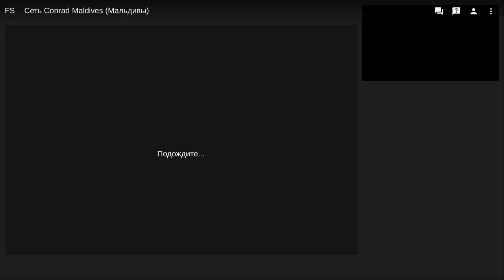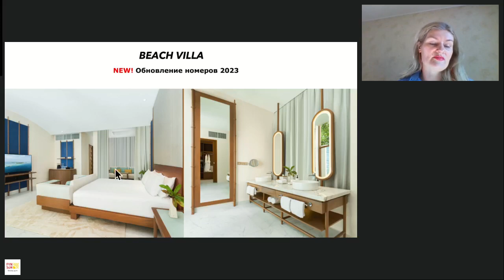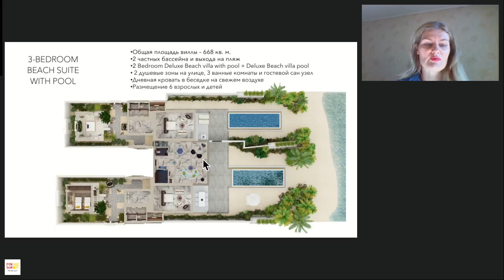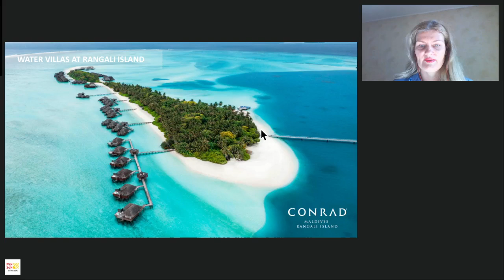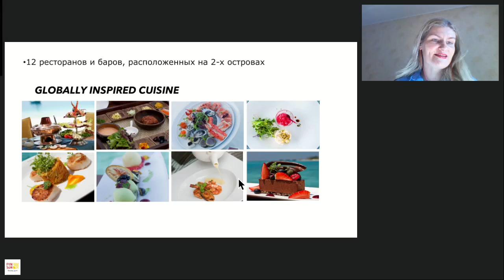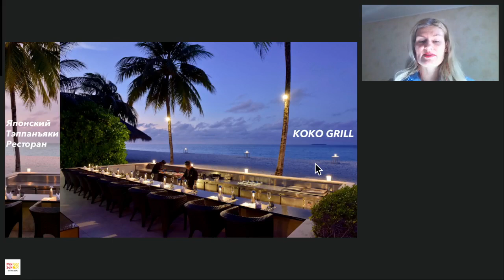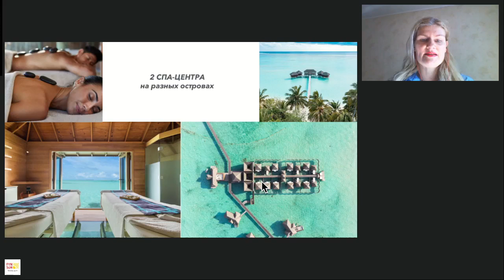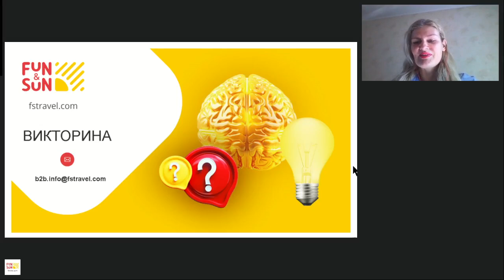Сеть Conrad Maldives (Мальдивы)